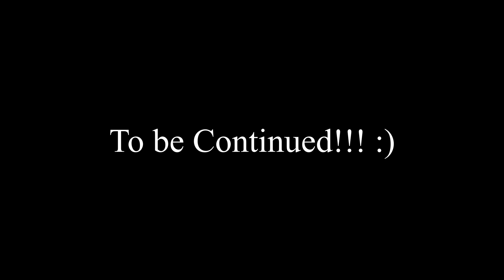Aspiring Writer 2020 (feat: Olivia Hudak)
It has been a long time since I recorded this, but I just found it again, and wanted to finally upload it! I am still writing, as is Olivia as well! Much has changed, but I hope yo continue documenting my journey to becoming an author! :)